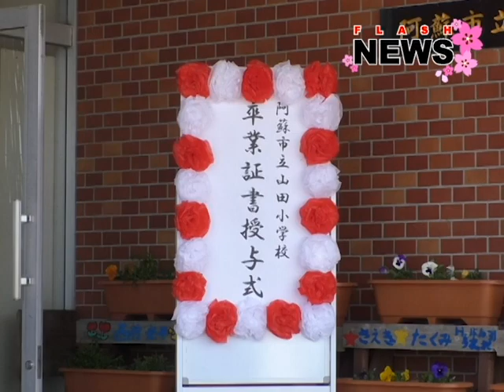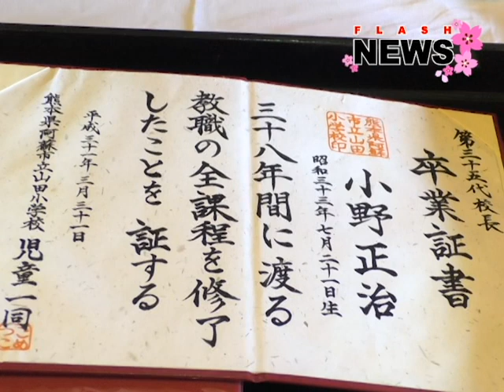山田小学校 最後の卒業式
阿蘇市立山田小学校で最後の卒業式が行われ、6年生二人が学び舎を巣立ち、また閉校に伴う校旗返納があり、そしてもう一人の卒業式も行われました。